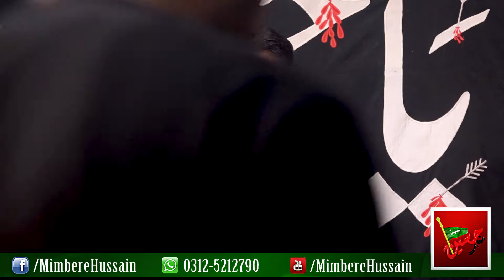Syed Aoun Abbas - 4 Muharram 2021 - Darbar Sakhi Shah Peyara Kazmi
Ashra e Muharam Ul Harram 2021
Darbar Sakhi Shah Peyara Kazmi
Chour Harpal Rawalpindi Pakistan

Bani e Majlis
Bawa Syed Karam Hussain Shah Kazmi